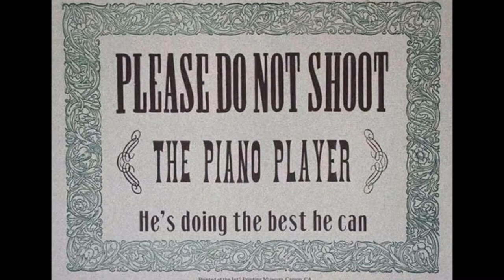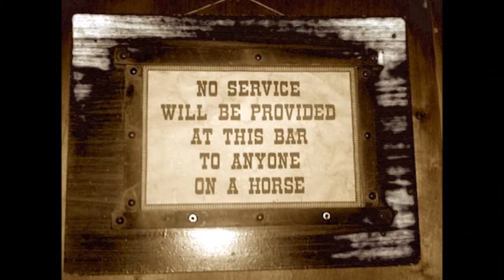Stealth Rebound (from the Snipe Hunt album "We'll Be Right Back!")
--this song is about nothing in particular other than me (for one of the first times) just trying to come up with a character-driven scenario and then write a song about it.  Also, it was the first time I played piano with the band.

Congratulations--you thought your winning days were through;
Congratulations--you thought all influence had passed from you.
But then you came around here, thought I knew just what to say;
All the visions that you flung at me could never let me stay
with the life that I'd been livin', must've climbed a bit too high;
But you knocked me past my starting place, and never told me why.

Congratulations--you did everything you set out to do;
Congratulations--you flushed my self-esteem right down the loo.
I thought you looked so vulnerable, that I could step right in;
I didn't have a bad heart, but I was more than just a friend;
I counted on your rebound, but I didn't count on this--
You jumped back on the horse and now I'm trampled in the ditch.

Congratulations.

Snipe Hunt:  Walter Ehresman--lead vocals, nylon-string guitar, keyboards, shaker; Vic Ramirez--background vocals, acoustic steel-string guitar; Scott Brannock--bass; Pat Devaney--drums.